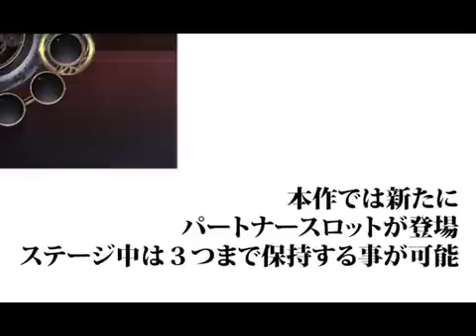紅魔城伝説II 紹介ムービー2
Frontier Aja製作の東方二次創作同人ゲームです。

下記のサイトでダウンロード販売を行っています。

紅魔城伝説I&II　プレミアムパックとしてダウンロード販売